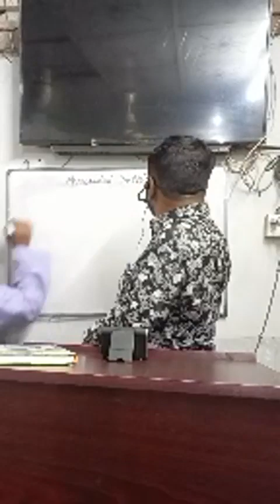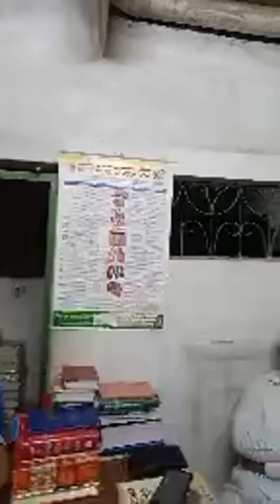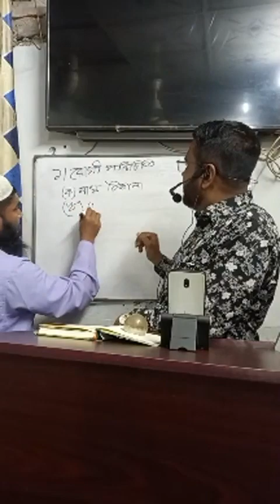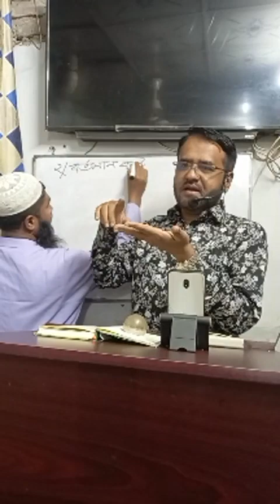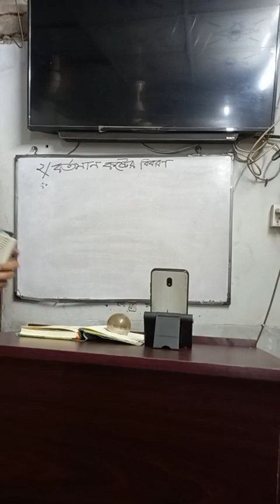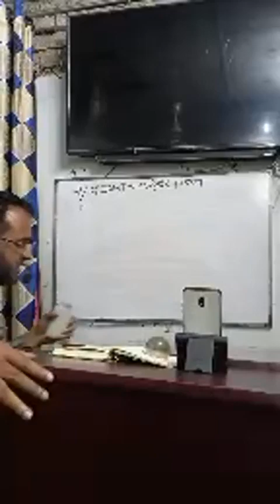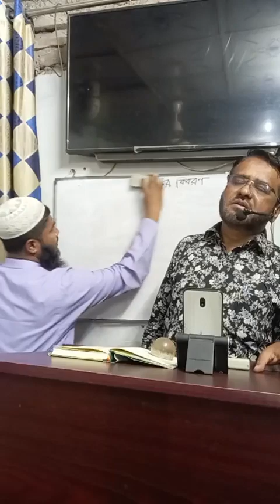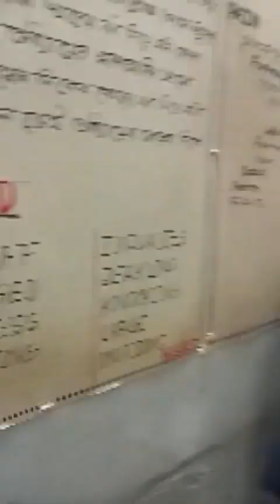HSRF এর ৬৮৯ তম ক্লাস, বিষয়- রোগীলিপির ধাপগুলি, তাং ৩/৩/২০২২, আলোচক- ডা. ফারুকী